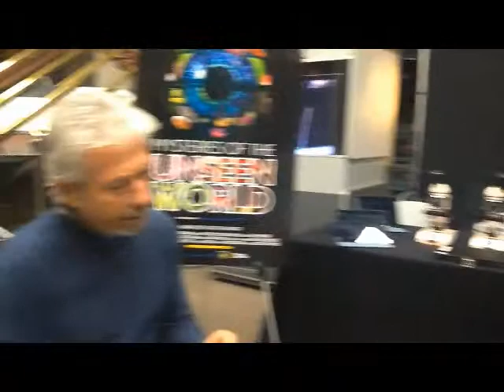Perry Chen Interviews Mysteries of the Unseen World Director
Award-winning teen film critic Perry Chen interviews the director of
IMAX film "Mysteries of the Unseen World"